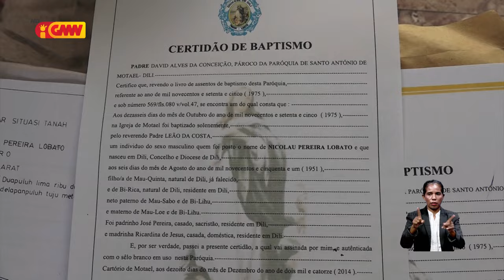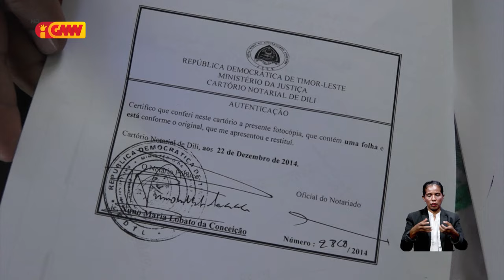Rai na’in rezeita fa’an rai iha Merkadu Manleuana nia kotuk ba Governu